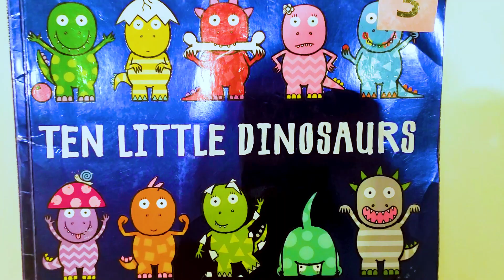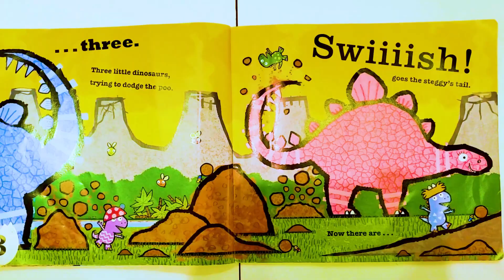Giant Dinosaurs children's story about dinosaurs | ten little dinosaurs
GIANT LIFE SIZE DINOSAUR. Jurassic World! ШОК попали в Мир юрского периода
जुरासिक वर्ल्ड लिविंग डायनासोर
วิดีโอจูราสสิไดโนเสาร์สำหรับเด็ก
video khủng long cho trẻ em thế giới Jurassic
쥬라기 세계 살아있는 공룡
العالم الجوراسي الديناصورات الحية